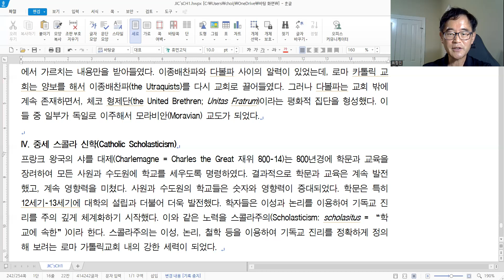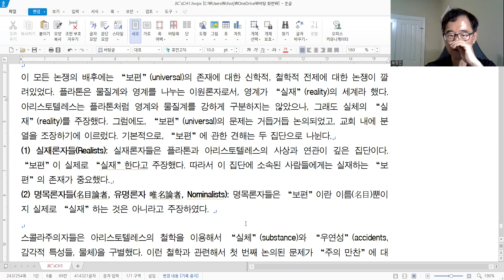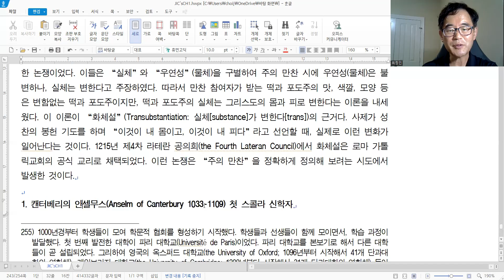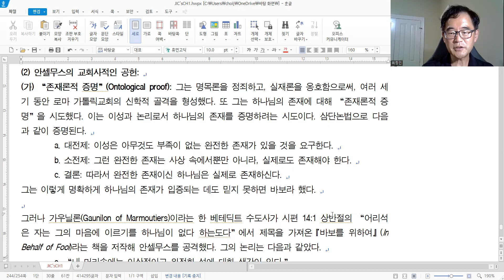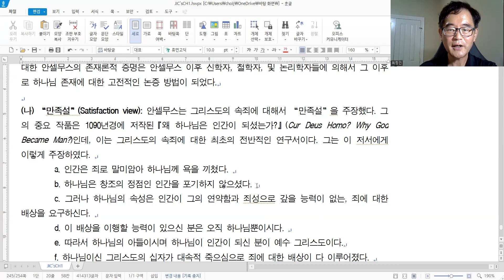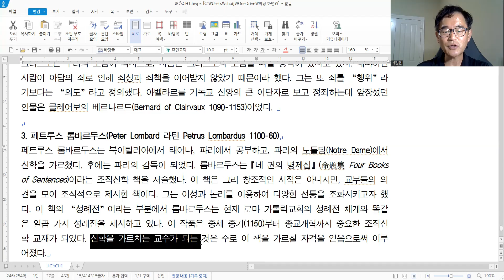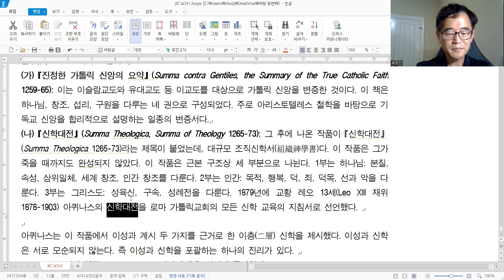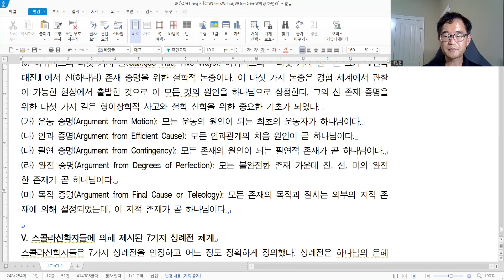중세교회사 (7) 스콜라신학자: 안셀무스, 아벨라르, 롬바르두스, 아퀴나스